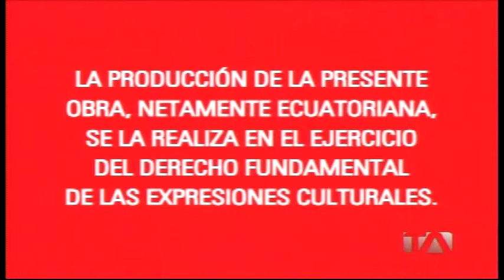Vivos 2014 - 54 Completo